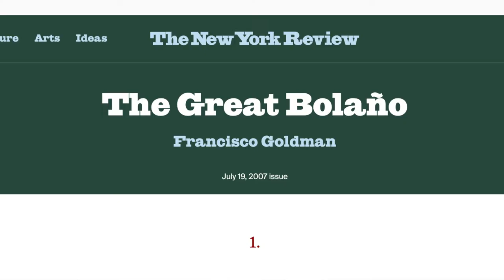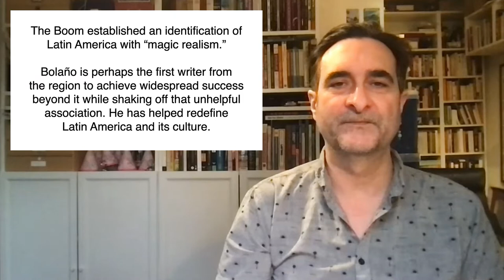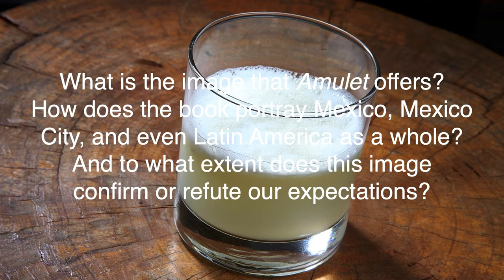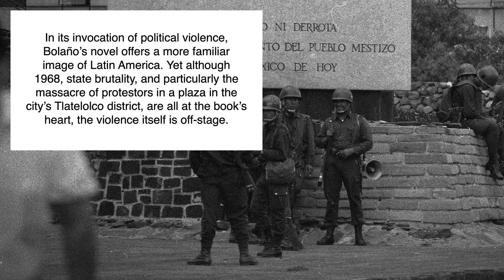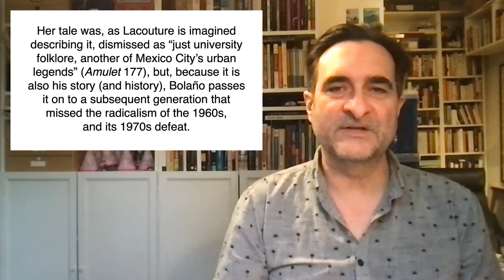Amulet: Roberto Bolaño and the History of the Future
Bolaño's fiction, whether set in Chile or Mexico, is as much about a memory of Latin America as it is about the region’s actuality, even if that memory is sometimes also a memory of the future.

00:00 Introduction
02:19 Literature Beyond the Nation and Beyond the Present
04:41 Questions
09:42 A Lost Generation
18:41 Credits